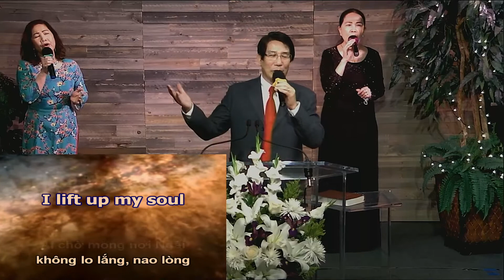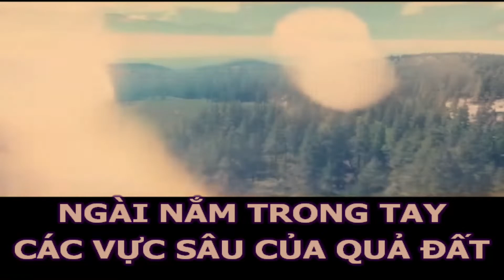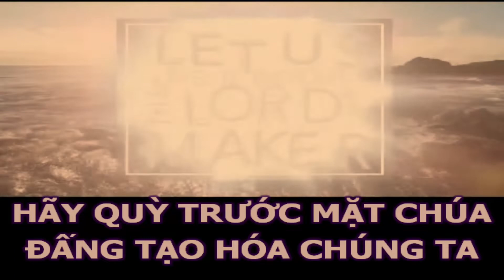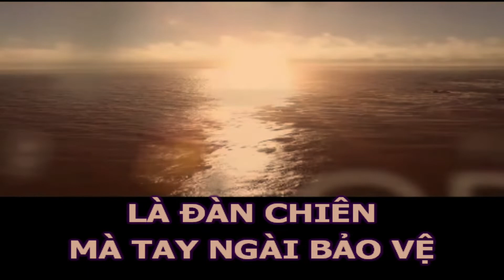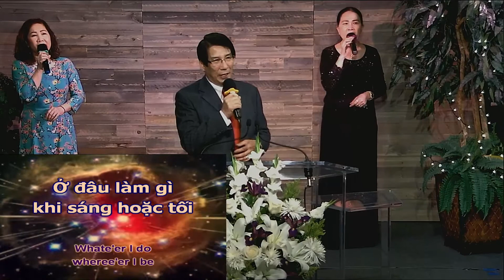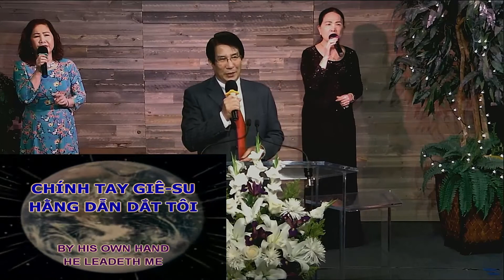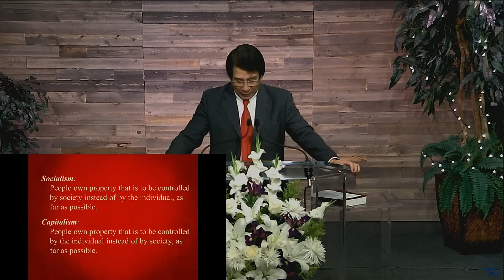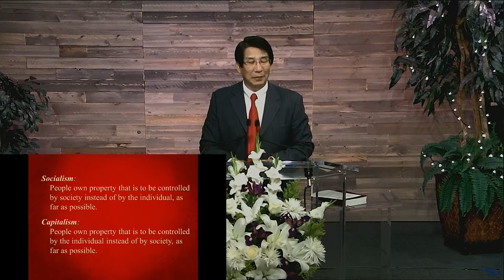Hội Thánh Cộng Đồng Cam_CN2021.02.21